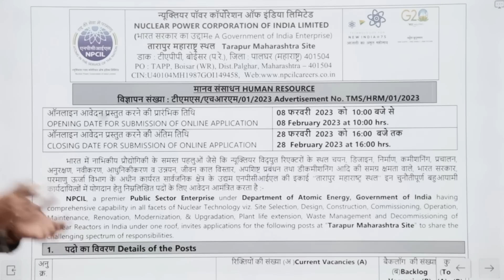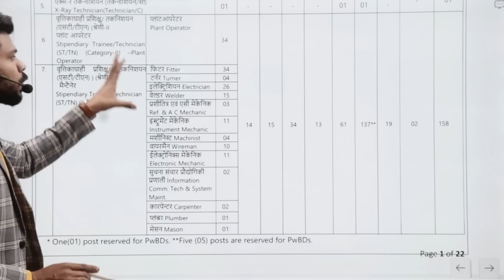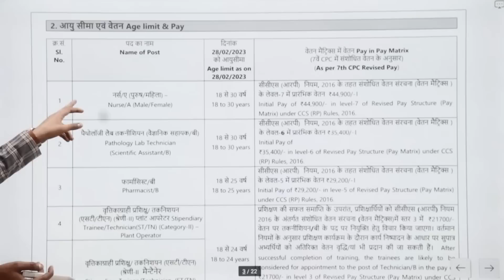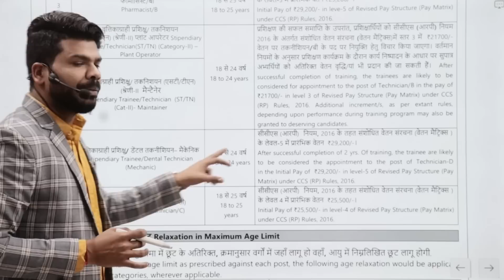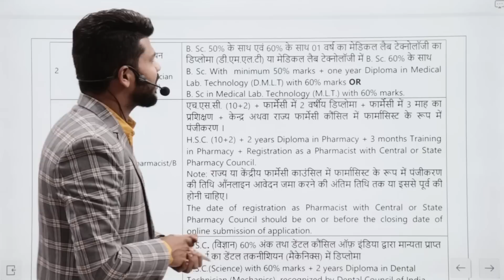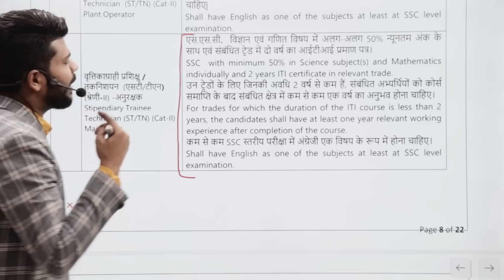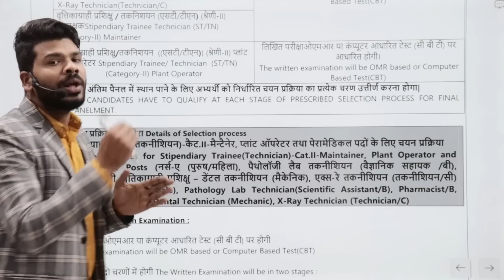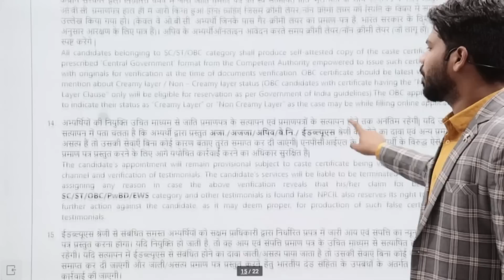NPCIL Recruitmewnt-2023 || Tarapur Maharashtra Site.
धन्यबाद !